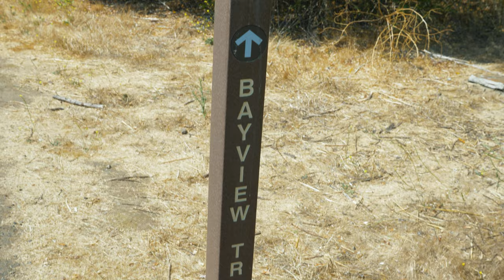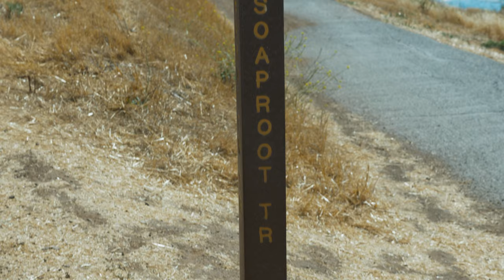Coyote Hills @ Fremont, CA | 101 Bay Area Hikes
A casual hike at Coyote Hills along the south eastern side of the Bay Area in Fremont, CA.

MUSIC
[Artist / Title]

Barbatula / Bar Batula
Tomas Skyldeberg / Hang Gliding